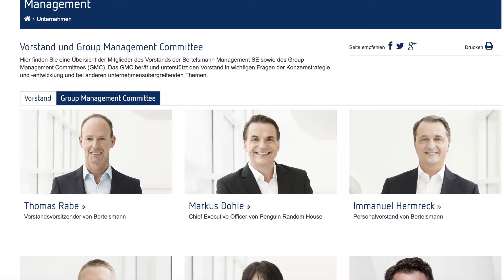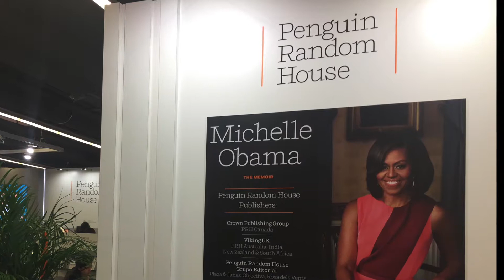Bertelsmann in February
GMC, Berlin Opening Night, Super Bowl